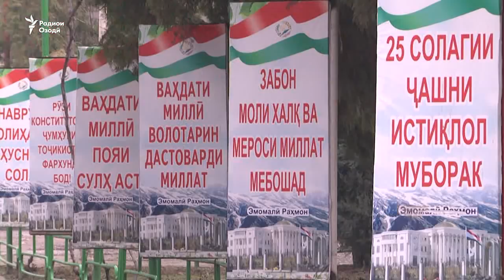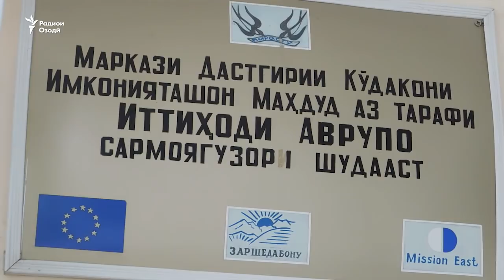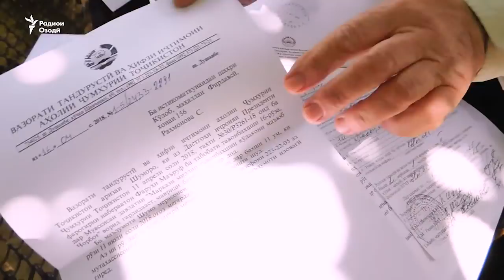"Безории" модару модари тоҷик аз фарзанди муҳтоҷи меҳр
Дар вилояти Хатлон мактаб-интернат барои кӯдакони маълул вуҷуд надорад ва волидоне, ки чунин фарзанд доранд, гирифтори мушкилоти зиёд шудаанд. Баъзеҳо кӯдакогол